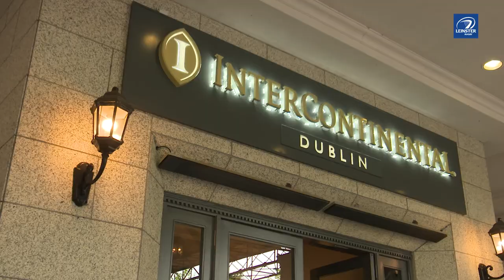Domestic Rugby Awards & Guinness Hall of Fame | 2019 Leinster Rugby Awards Ball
See all of the Domestic Rugby Award winners and the Guinness Hall of Fame recipient, Paul Dean, from the 2019 Leinster Rugby Awards Ball.